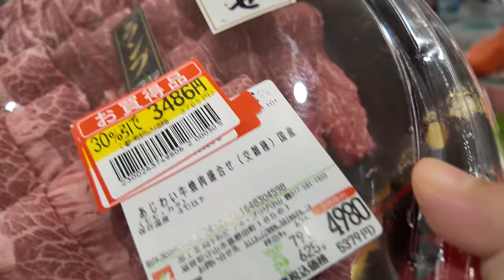Teru Bệnh Thấy Thương ! Vợ Chiều Ý Ăn Mâm Bò WAGYU Nướng Để Anh Vui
Cảm ơn Cả Nhà đã xem và ủng hộ Video của vợ chồng Nhân. Chúc cả nhà ngày mới đầy năng lượng và niềm vui ❤️
-  Cả nhà muốn xem thật nhiều video hài hước, vui nhộn của hai vợ chồng. Thì vào đây nhé 👇🏻
     -  Nhớ ấn Theo Dõi, ủng hộ vợ chồng Nhân Nha
みんな見てくれて、ありがとうございます😊
もし日本の方が連絡する時は、こちらでおねがいします。